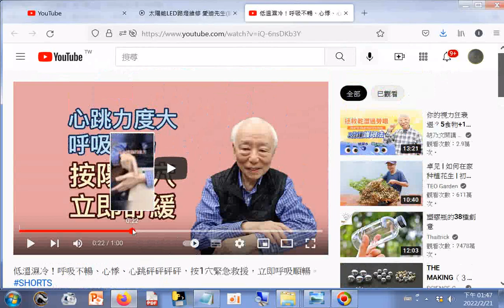分享 低溫濕冷！呼吸不暢、心悸、心跳砰砰砰砰，按1穴緊急救援，立即呼吸順暢。 YouTube htm202202+網址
筆者附錄: 現今道劫並降，揚道於世化劫殃，有求孔孟聖道三寶心法就不枉費今生來世間。世間財世間用--生不帶來，死不帶去，或是給以後不相識的人用，但是得三寶心法卻能帶著走，在世能逢凶化吉、躲劫避難、改變命運，壽終能超生了死，離苦得樂，智者切莫入寶山而空手回。